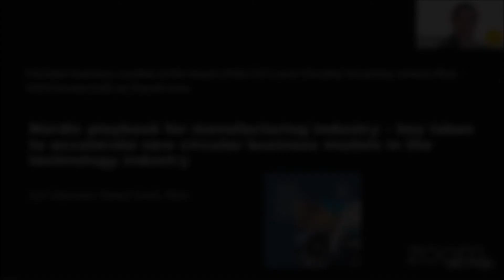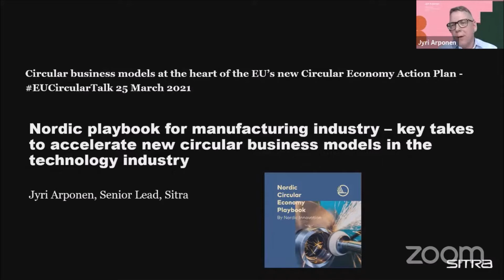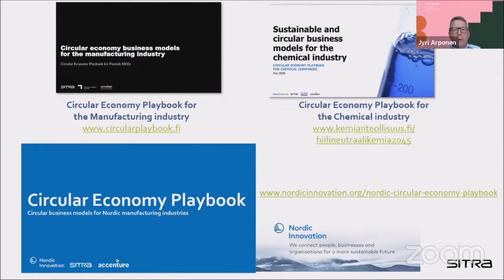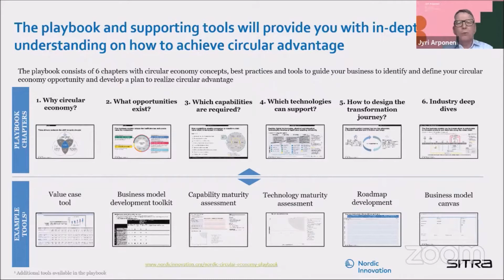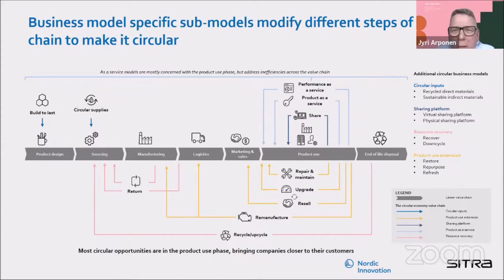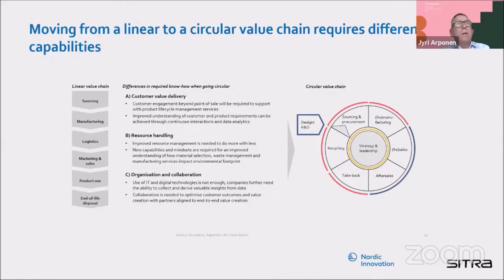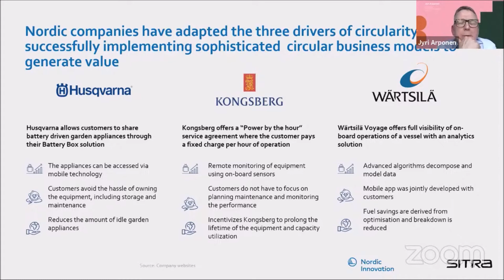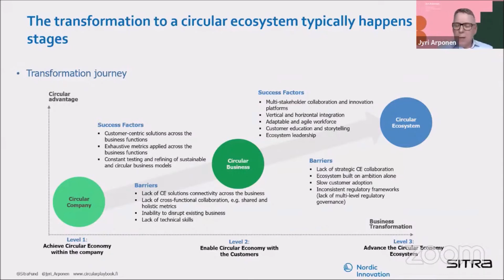Manufacturing in the circular economy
Extract from an event organised by Finnish Innovation Fund Sitra, EEA and ECESP EUCircularTalk on how ownership is changing in a circular economy (25/03/21), which showcases a circular economy playbook for the manufacturing industry and provide examples of frontrunner businesses operating with circular models.